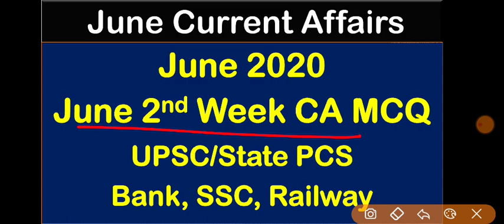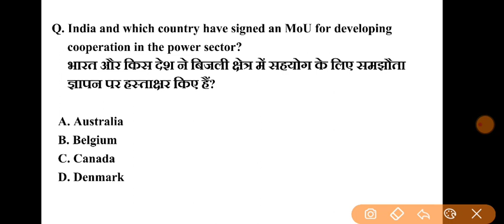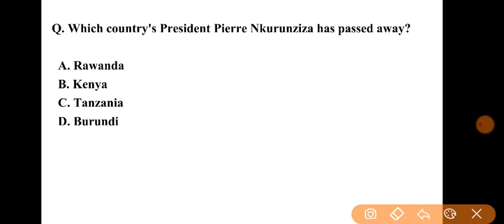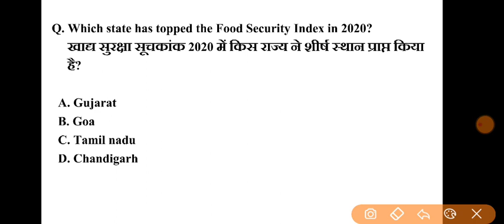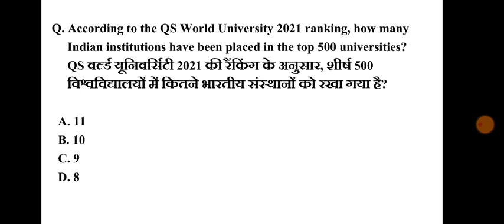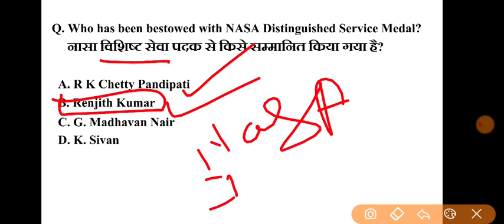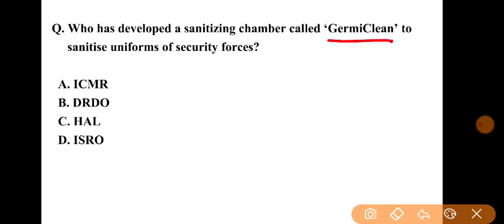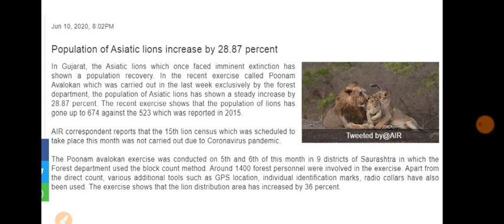June 2nd Week CA MCQ